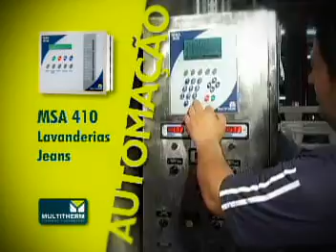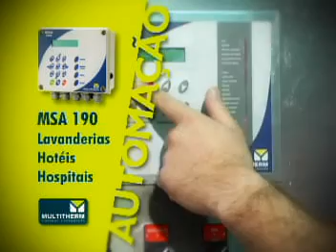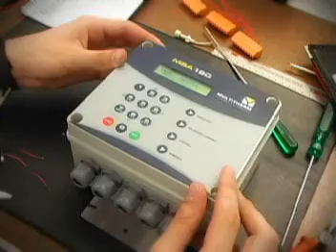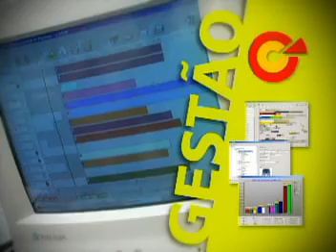F11-Assista Automacão Nacional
Filme da Empresa Multitherm